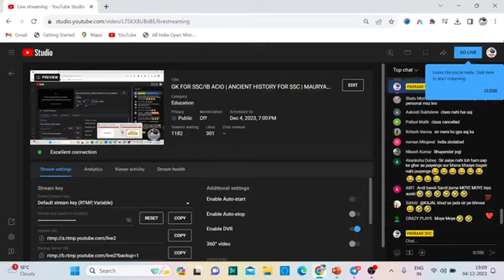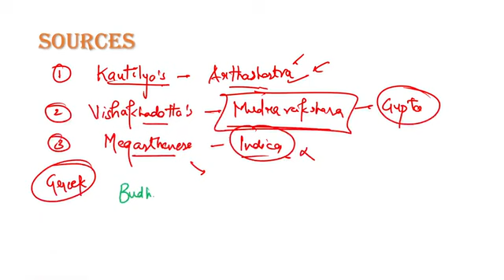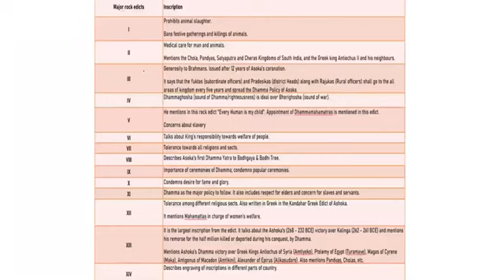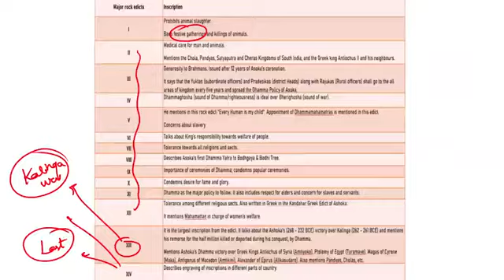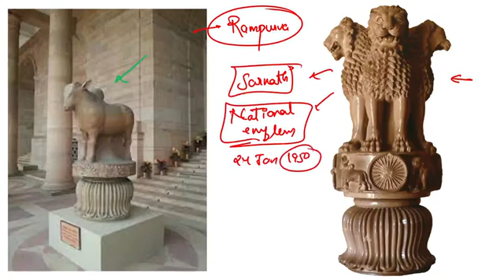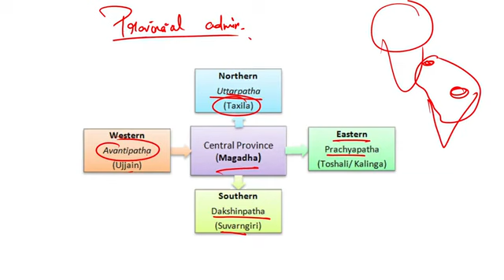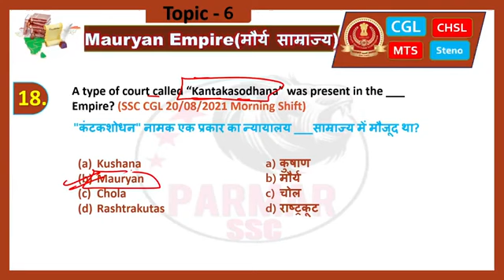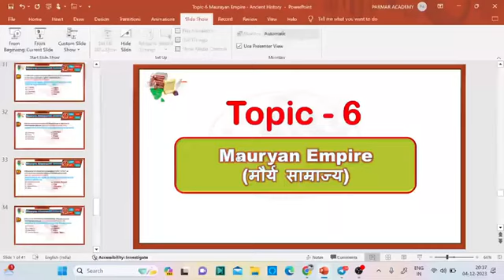Lecture - 6 Mauryan Empire |Ancient History By Parmar SSC